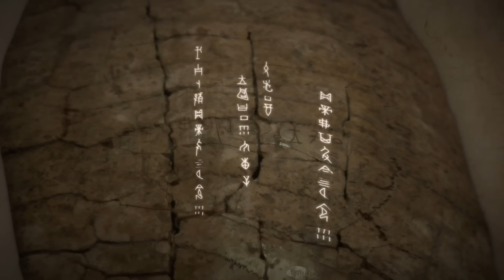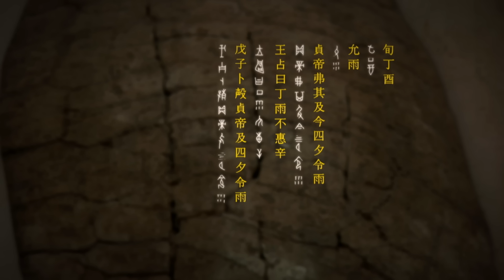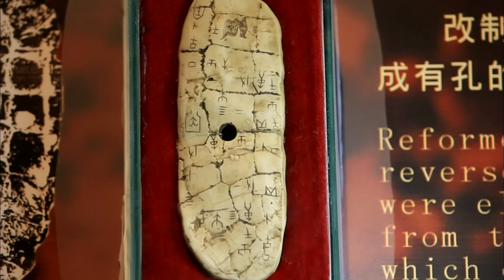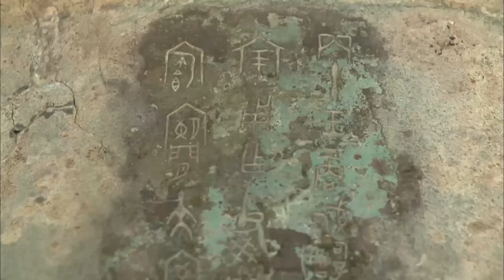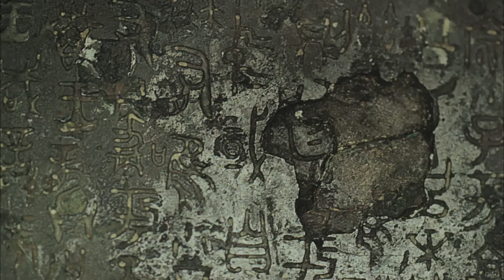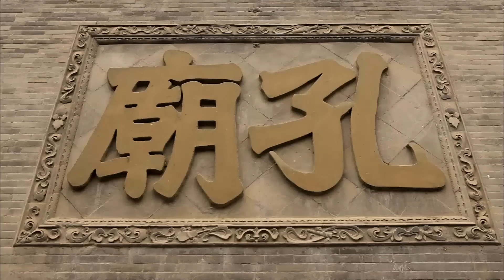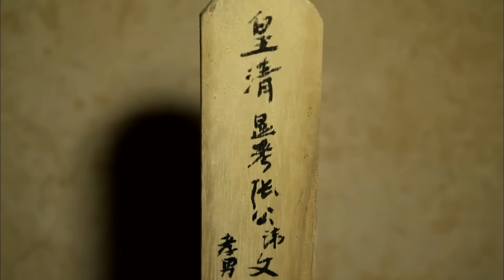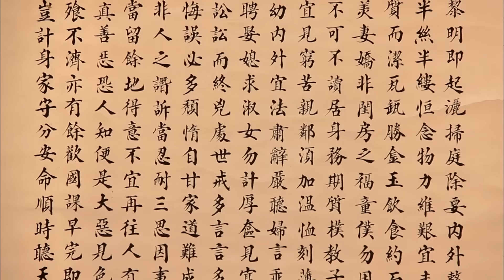Древние цивилизации - Часть 5. Цивилизация желтой реки.Тайна костяных оракулов -Документальный фильм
Древние цивилизации - Часть 5. Цивилизация желтой реки.Тайна костяных оракулов

От великих пирамид на плато Гиза до Мачу-Пикчу. Настоящий «дворец в небе», расположенный на высоте 4000 метров над уровнем моря, древние руины являют собой остатки мира и свидетельствуют о решительности и изобретательности людей, которые их строили. Тем не менее, об этих древних цивилизациях известно немного. Кто построили эти удивительные сооружения, и как они жили? Что побудило их начать строительство? В этом фильме мы погрузимся в мир этих древних цивилизаций и людей, основавших их. Мы исследуем последние археологические открытия и услышим мнения ведущих экспертов мира, чтобы раскрыть секреты, которые эти древние цивилизации хранят.